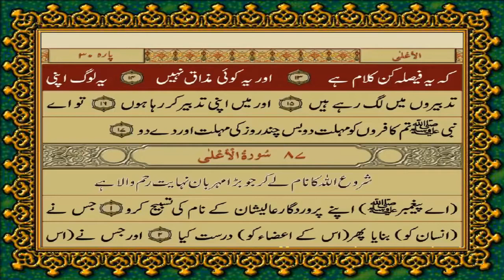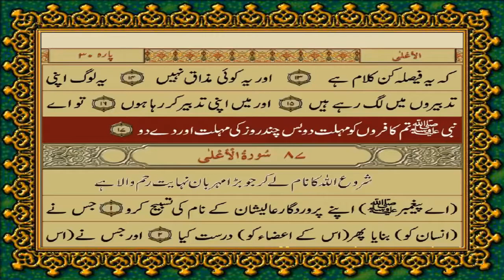Quran Surat 86: سورتہ الطارق| surah al tariq